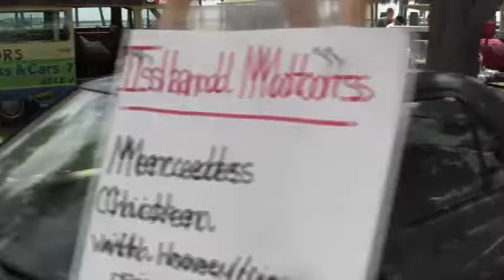Treasure Coast BBQ Championship Marcedes BBQ Cooker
A Fit Marcedes Benz is now a cook cooker! Its awesome.